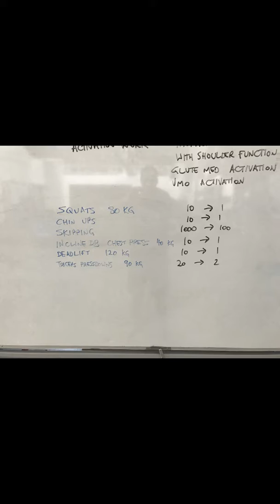Time to workout at Karmony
Broomstick Mobility
Walking Lunges & Side Lunges
Thoracic & Shoulder mobility/stabilsation
VMO Activation
Glute Med. Activation

Descending Pyramid.
Squats 80kg 10 to 1
Chin Ups 10 to 1
Skipping 1000 to 100
Deadlifts 120kg 10 to 1
Incline DB Chest Press 40kg 10 to 1
Triceps Pressdowns 90kg 20 to 2

Let me know how you go?

Karmony
32 Magill Road, Norwood